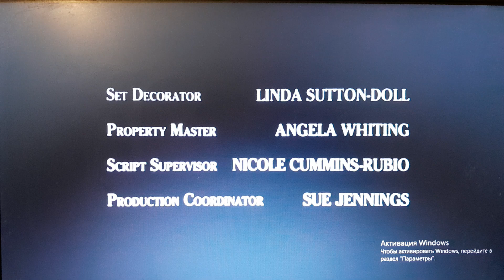ShondaLand The Mark Gordon Company Tounchstone Television Buena Vista (1992)